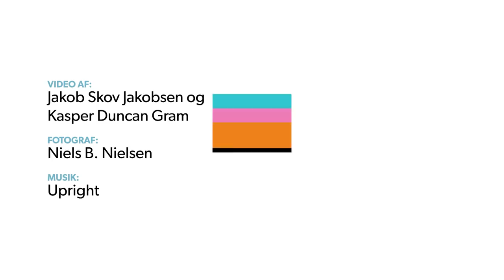Unge politikere får bad i sengen i virtual reality: Det er forfærdeligt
Nogle af kommunalvalgets yngste kandidater konfronteres med de ældres problemstillinger.